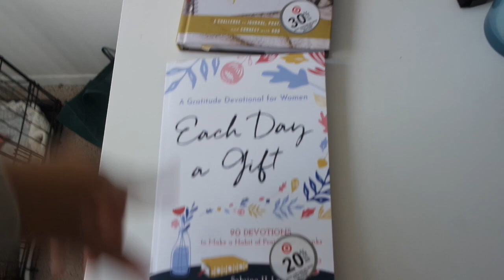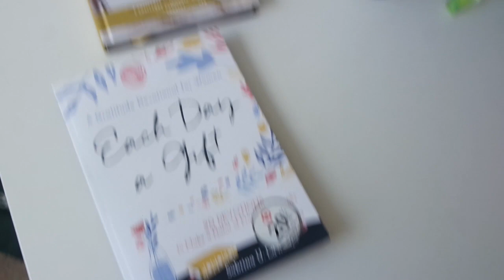IS YOUR FRIDGE STOCKED? 2020 PANDEMIC VLOG | SIERRA SIMONE' TV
♡ open me ♡
ISSA VLOG!!! IS YOUR FRIDGE STOCKED? IN THIS VIDEO I AM SHARING MY THOUGHTS ON THE 2020 PANDEMIC SO FAR. VITAMINS AND GROCERIES!

--- Sierra Simone' TV

If you're reading this comment this emoji: 💟